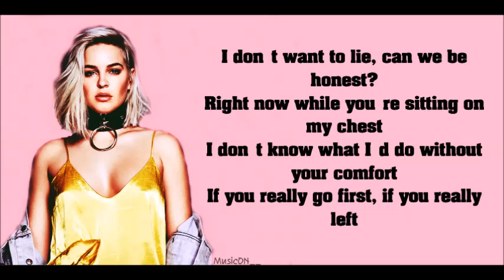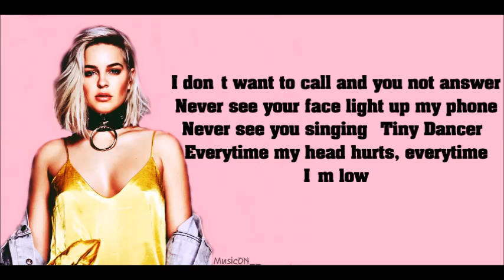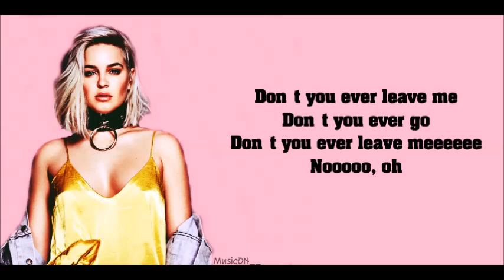David Guetta & Anne Marie - Don't Leave Me Alone (Lyrics)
David Guetta ft Anne Marie - Don't Leave Me Alone (Lyrics)